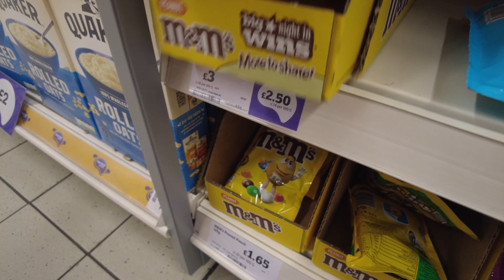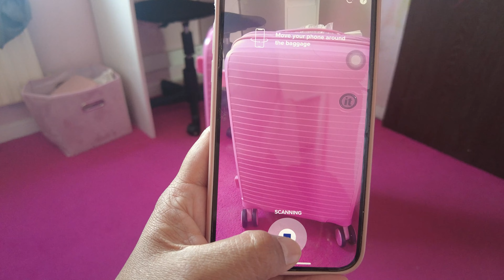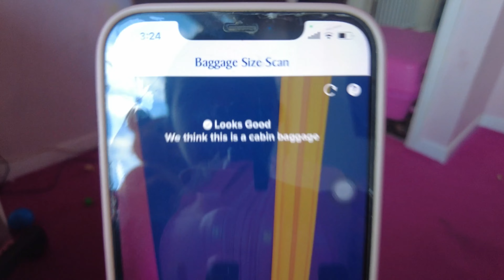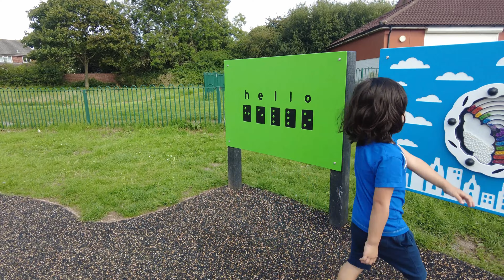British-Filipino life in Uk| kunting paghanda para sa bakasyon sa pinas